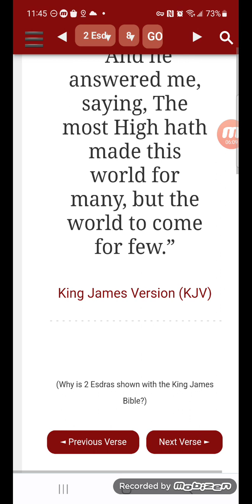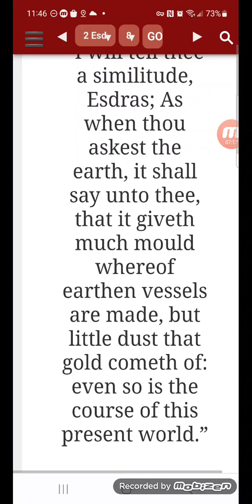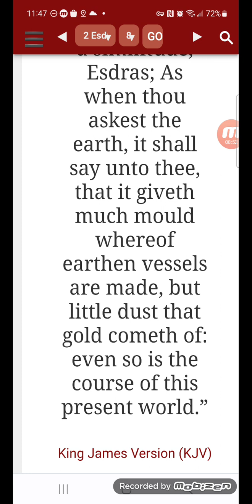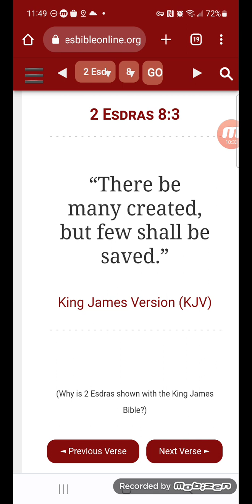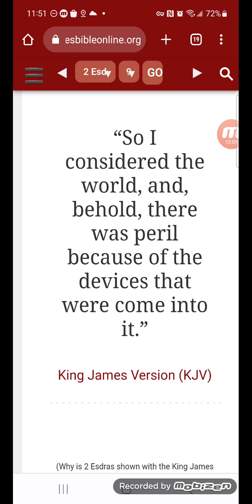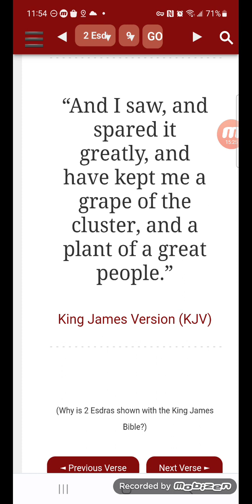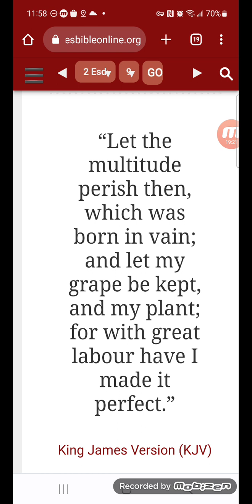Many Created, But Few Shall Be Saved.”